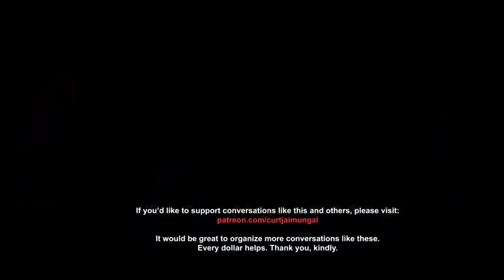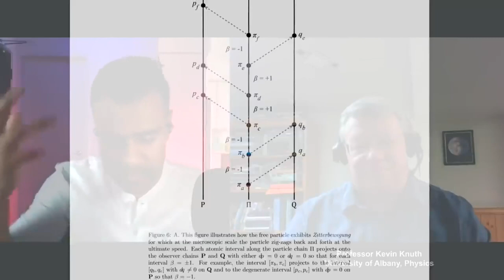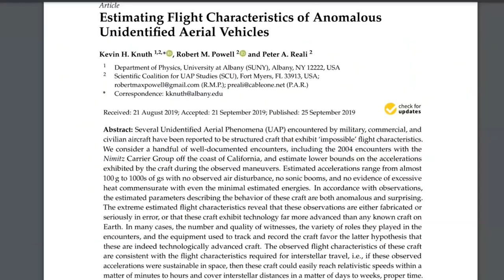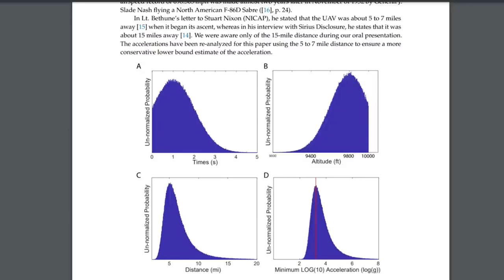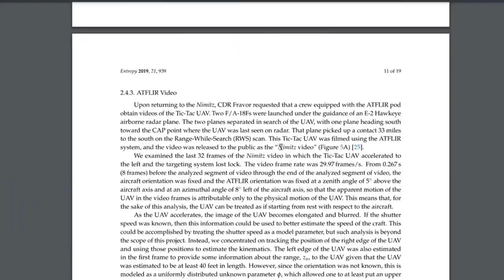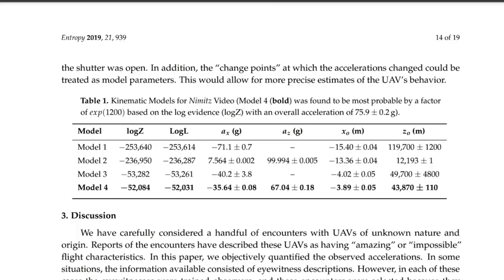Curt Jaimungal Interview with Kevin Knuth - MUFON Series - Let's Figure This Out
I spent 8 years as a field investigator for MUFON (Mutual UFO Network).

During the last couple of years our meetings were held online and we had a few incredible presenter. Unfortunately Curt was not one of them, but I found his interview to be very enlightening.

There are a number of YouTube videos on the subject of UFOs, UAPs and USOs. This video is different and well worth the time.

This is only a portion of the interview with Kevin Knuth. The entire interview can be found here:

Please visit COMUFON.org